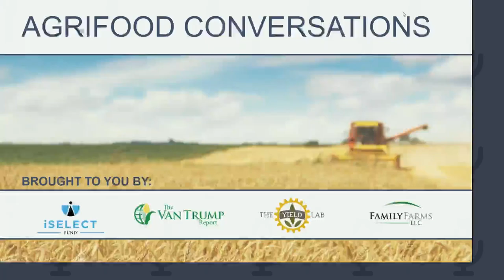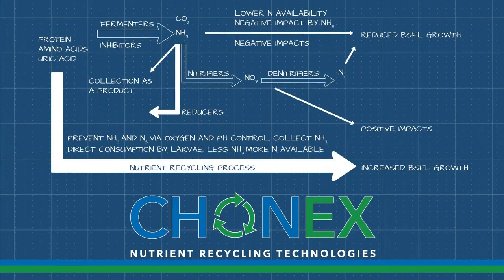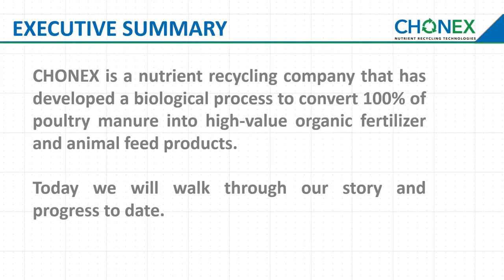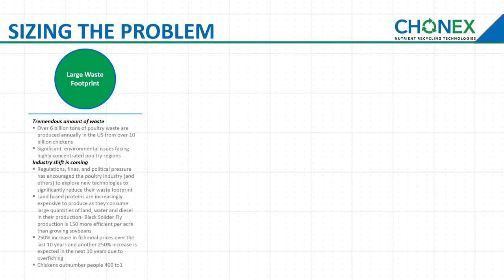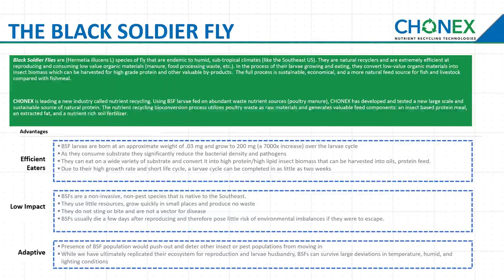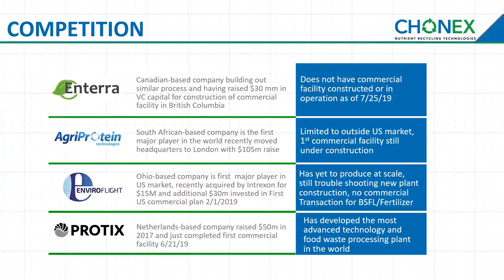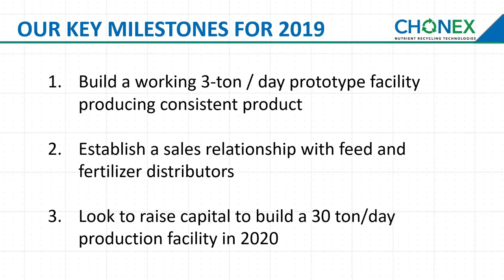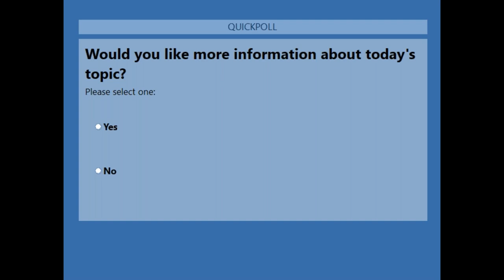Agrifood Conversations: Nutrient Recycling for More Efficient, More Sustainable Farming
CHONEX: Nutrient Recycling for More Efficient, More Sustainable Farming

You must be logged in to view presentation.

Sign In  Register
CHONEX is a nutrient recycling company founded to help make agriculture and animal production more sustainable. The egg and poultry industry produces byproducts rich in nutrients for recycling. Using a process built and refined in nature, Chonex converts this poultry manure into high-value fertilizer and proteins. It is currently scaling this process to handle thousands of tons of byproduct per day, producing tons of sustainably produced fertilizer and protein per day to offset today’s expensive, non-renewable nutrient use.